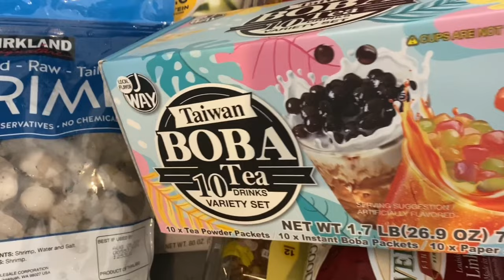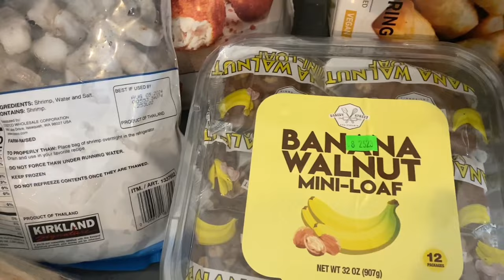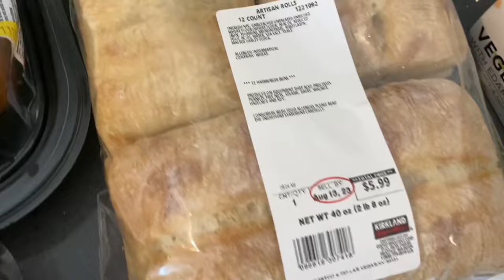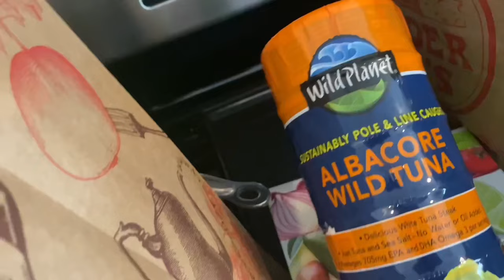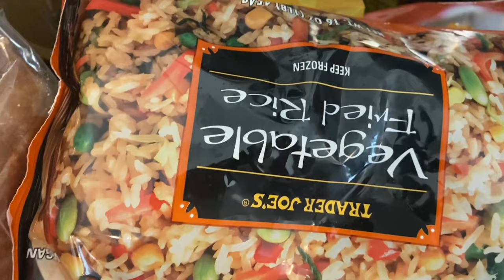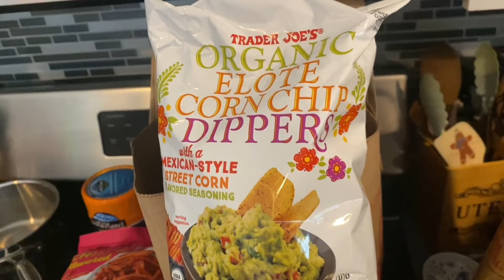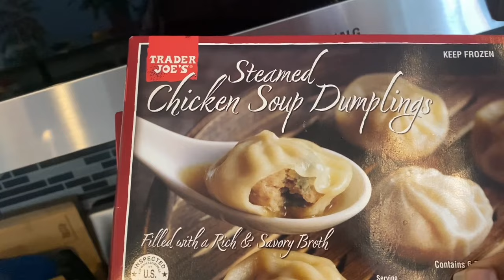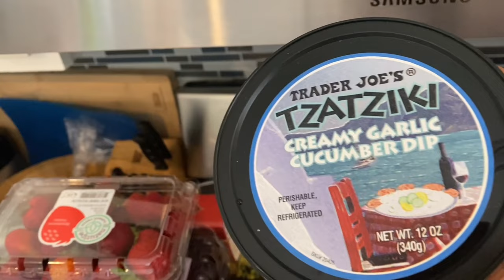Huge Food Haul: Trader Joe’s + Costco|The Walker Fam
Hey FAM!
 Back with another grocery haul!

Sending out positive energy to you!

The Walker Fam❤️